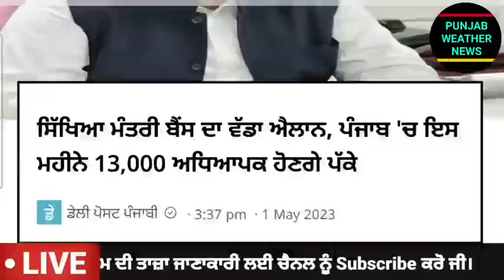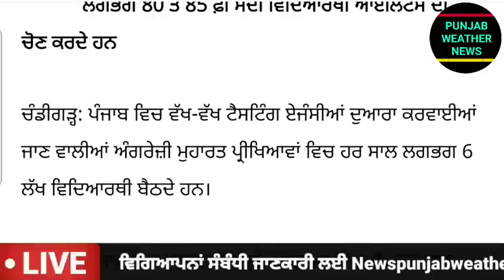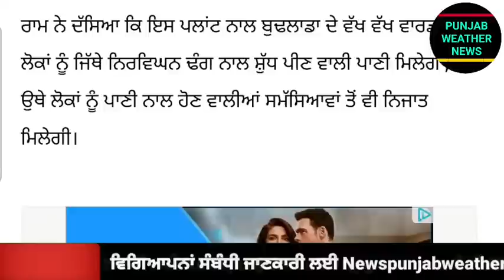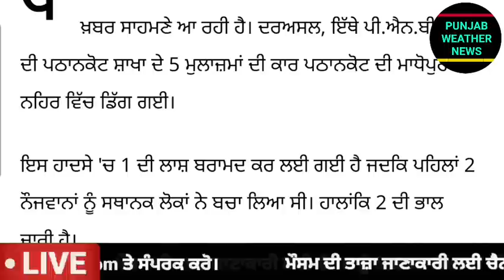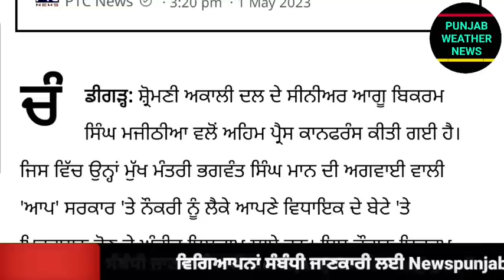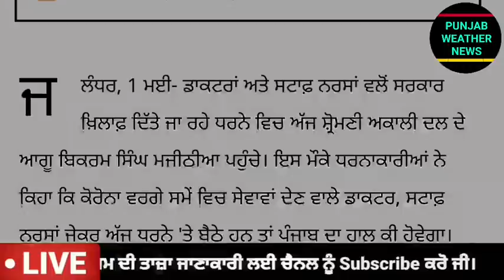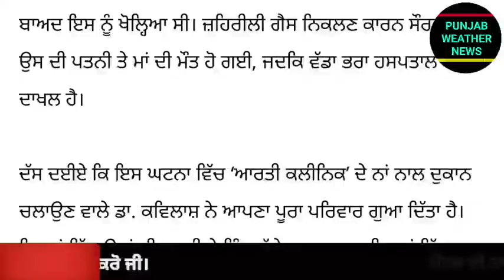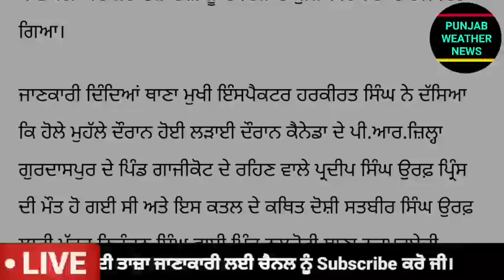Big News of Punjab | 2 ਮਈ 2023 | Punjabi News | 2 May 2023 | PUNJAB WEATHER TV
Big News of Punjab | 2 ਮਈ 2023 |  Punjabi News | 2 May 2023 | PUNJAB WEATHER TV | Evening News Punjab

punjabi news,
khalas tv,
judge singh,